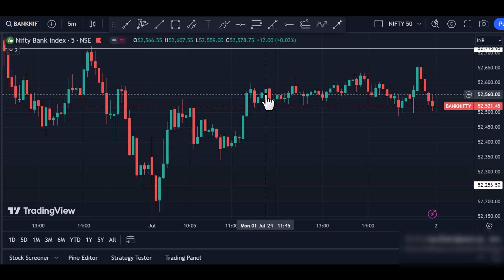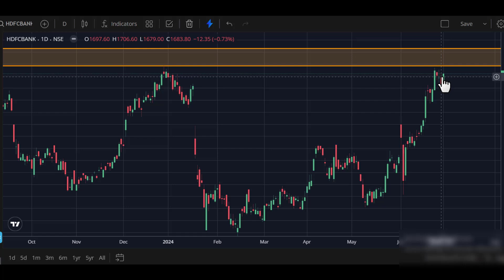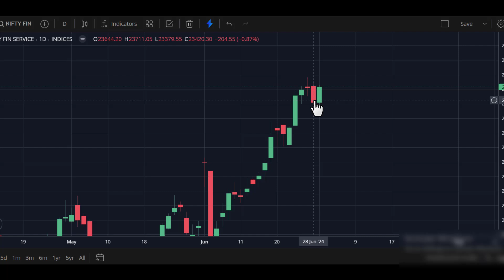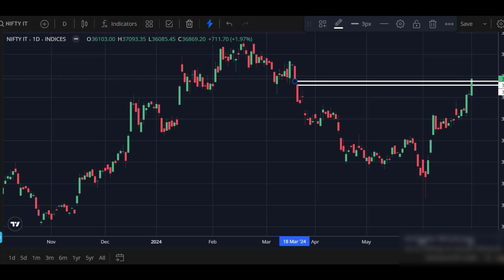nifty and bank nifty prediction for tomorrow (02.07.2024) in tamil